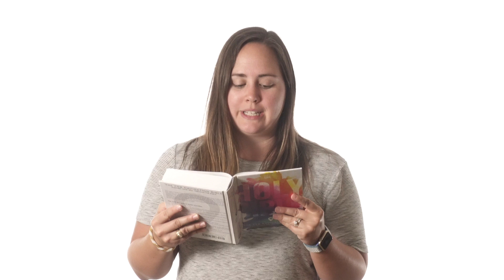Faith in 50 Seconds: Listen For God